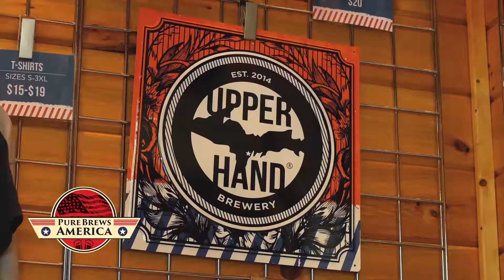Teaser | Episode 5 | Season 3 | Pure Brews America